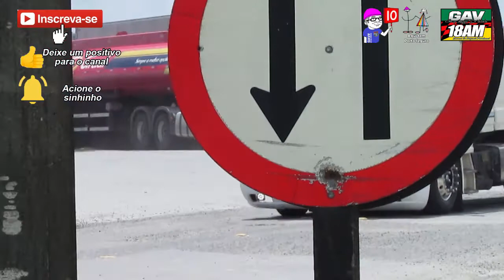100121 Santos no Graal Norte Balneário Piçarras SC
Domingo (10 de janeiro de 2021), dia de rever velho Amigo, no desfile meu bom Fabrício, 013GAV18AM na passarela do sucesso. Palco do desfile foi sendo o Grande Parada Graal norte, Km 103, sentido SN, Balneário Piçarras (SC).

Sejam bem vindos no canal Sérgio&Ana KD, nosso objetivo é mostrar o dia a dia de nossos amigos nas estradas enaltecendo e valorizando os irmãos e amigos estradeiros.

Curta e página do GAV18AM e fique por dentro do que acontece no dia a dia dos Amigos de Verdade e dos amigos dos Amigos.